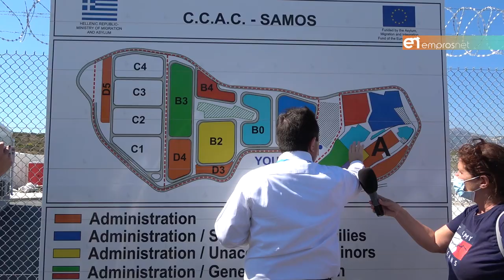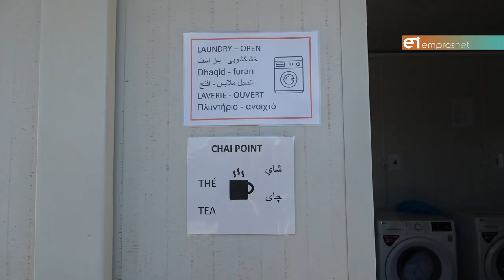Μέσα στη νέα δομή της Σάμου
Ξενάγηση από τον Υπουργό Μετανάστευσης και Ασύλου, Νότη Μηταράκη